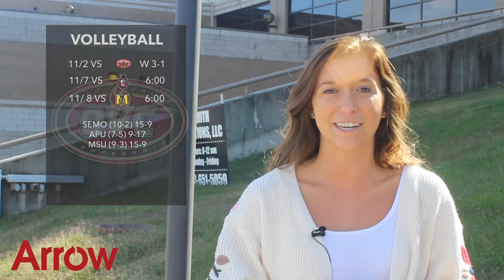Redhawk Roundup: 11/04/19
With fall sports coming to a successful end, the beginning of winter sports is right around the corner. Today we will discuss football's and volleyball's wins over the weekend, and the start of basketball season.